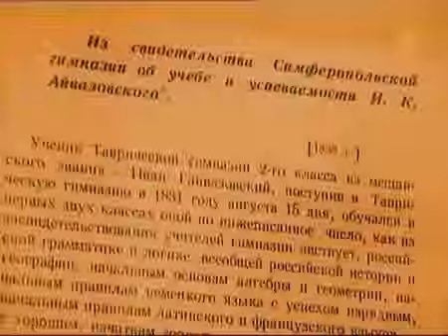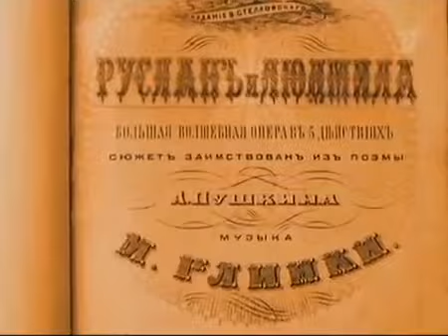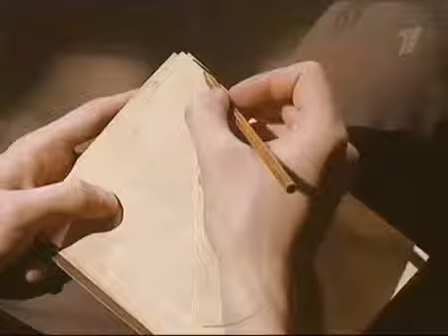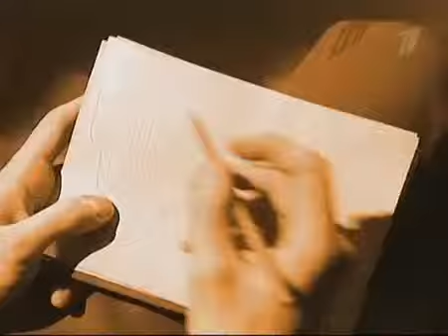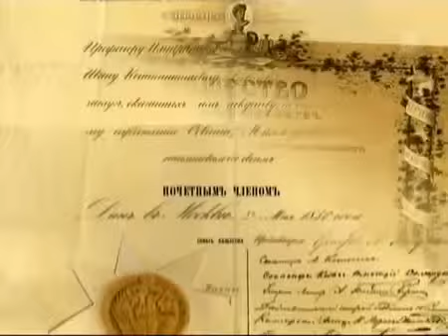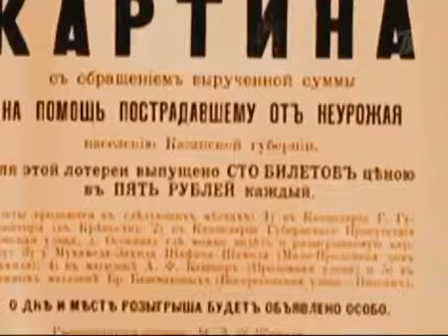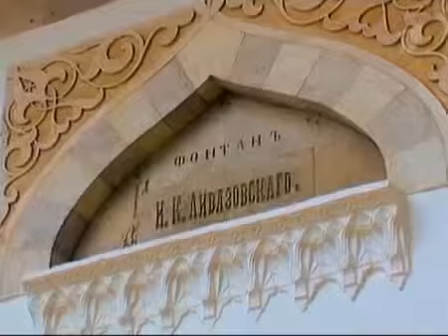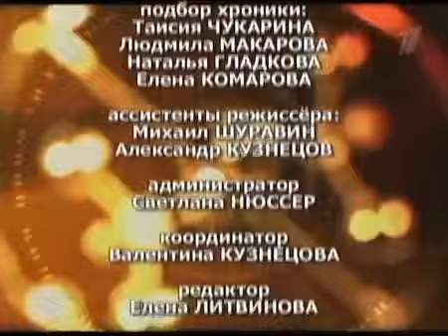Иван Айвазовский. Гении и злодеи.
Гении и злодеи. Кому обязано человечество нынешним своим существованием в третьем тысячелетии? Гениям или злодеям? Чей вклад больше? Чье влияние сильнее? Отчего «магнитное поле» первых так привлекает вторых? Зависть или объективная необходимость? Страшный вопрос: как связаны гениальность и злодейство и насколько допустимо думать, что они дополняют друг друга?